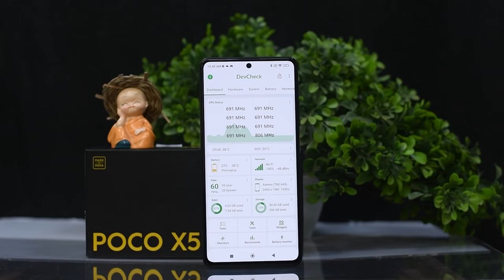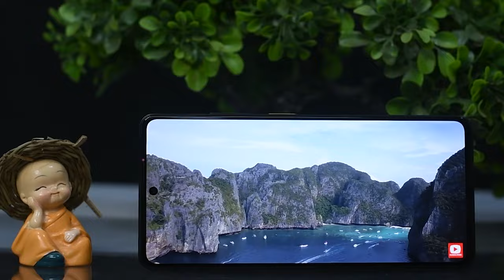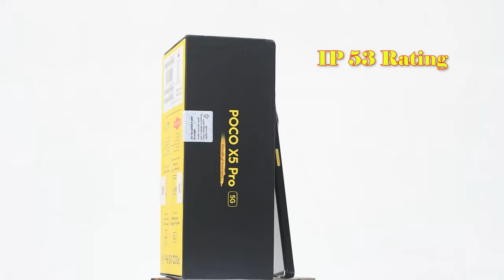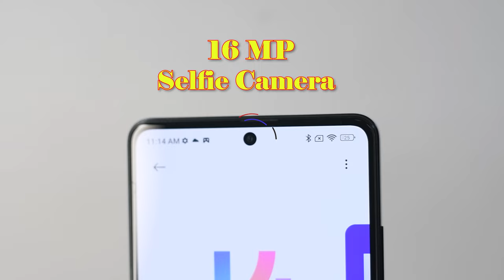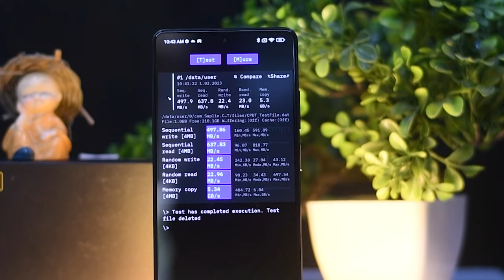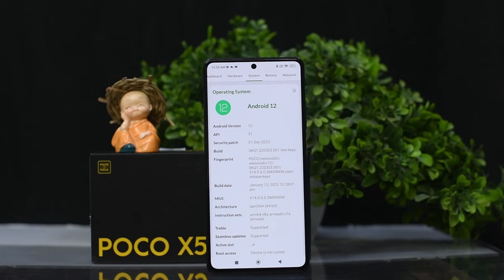Poco X5 Pro Review in Bangla